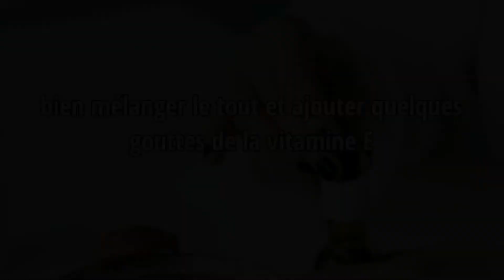peau parfaite / masque jaune d'œuf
routine week end pour une peau parfaite